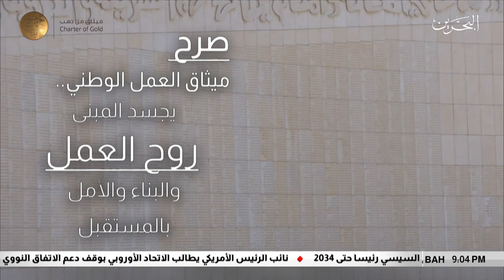البحرين مركز الأخبار : صرح ميثاق العمل الوطني تجسيد للشخصية البحرينية المميزة 14-02-2019